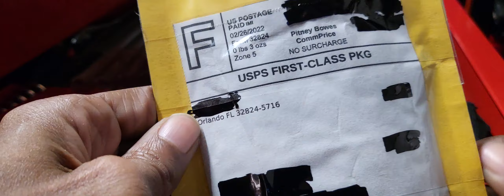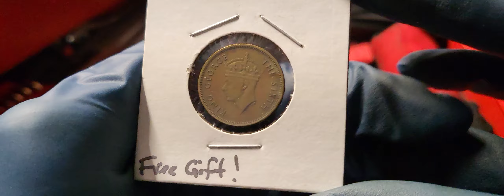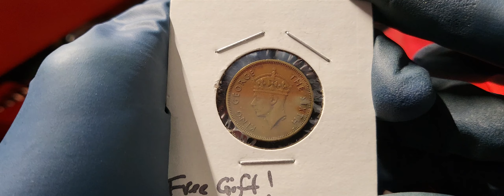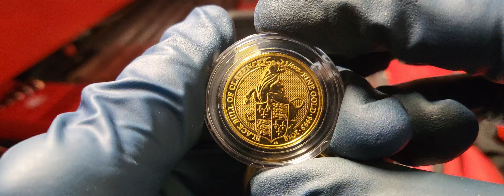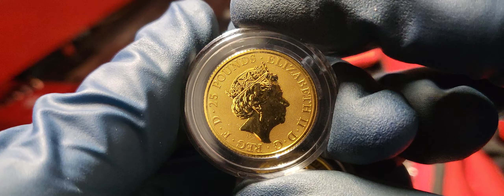New Silver Added To The Stack Tuesday's ☕️👌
2020 10 oz British Silver Queen’s Beast Falcon Coin

The Falcon of the Plantagenets is the sixth design to feature in the Queens Beast Series of bullion coins from the Royal Mint. Introduced in 2016, the collection features gold, silver, and platinum bullion coins. The silver and gold coins debuted first, with the popularity convincing the Royal Mint to expand the series to feature a platinum coin and these large 10 oz silver coins. Right now, 2020 10 oz British Silver Queens Beast Falcon of the Plantagenets

Coin Highlights:
6th design to appear in the bullion Queens Beast Series!

Contains 10 Troy oz of .9999 pure silver in BU condition.

Bears a face value of 10 (GBP) backed by the government of Great Britain.

On the obverse is Queen Elizabeth II.

The reverse features the Falcon of the Plantagenets shield design.

Each of the 2020 10 oz British Silver Queens Beast Falcon of the Plantagenets Coins in this listing comes to you with a protective plastic capsule from the Royal Mint of England. All bullion coins in this release are in Brilliant Uncirculated condition.
The Queens Beast Series initially featured a 2 oz silver bullion coin, a 1 oz gold coin, and a 1/4 oz gold coin. Following the popular 2016 debut of the coins, the Royal Mint expanded the collection with a 2017 introduction of the same designs on 10 oz silver bullion blanks and 1 oz platinum bullion blanks. The designs are, as a result, behind in release with the 10 oz silver and 1 oz platinum coins appearing slightly later than their silver and gold counterparts.
On the obverse side of 2020 10 oz British Silver Queens Beast Falcon Coins is the image of Queen Elizabeth II. This is the fifth-generation effigy of Her Majesty to feature on British coinage. It was created in 2015 by Jody Clark of the Royal Mint and debuted on 2016 date marked coins. It features the Queen wearing the Royal Diadem crown upon her head.
The reverse of 2020 British Silver Queens Beast Falcon Coins includes the design of a giant falcon clutching a royal shield with the White Falcon of the Plantagenets on it. The falcon on the shield clutches a fetterlock that is open. The use of an open fetterlock in heraldic arms indicates a monarchs legitimate claim to the throne.
King Edward III, one of the early Plantagenet kings of England, brought the white falcon to the royal arms. He was a fan of hawking and used the white falcon as his personal seal, as did his great-great-grandson King Edward IV.

2017 2 oz British Silver Queen’s Beast Griffin Coin

The Yale of Beaufort is the 7th Design in the Queen’s Beast Series

2016 2 oz British Silver Queen’s Beast Lion Coin

2021 2 oz British Silver Queen’s Beast White Greyhound Coin

2020 2 oz British Silver Queen’s Beast White Lion Coin

2018 2 oz British Silver Queen’s Beast Black Bull Coin

2021 2 oz British Silver Queen’s Beast Collection Coin

2018 2 oz British Silver Queen’s Beast Unicorn Coin

2017 2 oz British Silver Queen’s Beast Red Dragon Coin

Watch "Silver & Gold Stacking Sunday's ☕️👌

Watch "The Scottsdale Mint Sent me a Strike Era 2018 Gilbralta Royal Arms BU 🍵🤔silver stacking metals" on YouTube

Watch "New Gold 🥇Added to the Stack LCS Early Run 🏃‍♂️🔥💨 Pickup ☕👌

Watch "New Silver Unpacking and Weekly Pickups ☕👌

Watch "1/5 oz Gold Coins -Vs- 1/4 oz Gold Coins ☕👌

Watch "New Silver Mail Call Unpacking ☕👌

IF YOU DON'T HOLD 🥇 🤲 IT 🥈... THAN YOU DON'T OWN IT ☕ 👌 💯